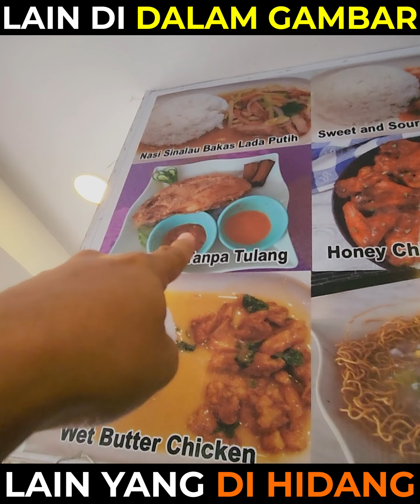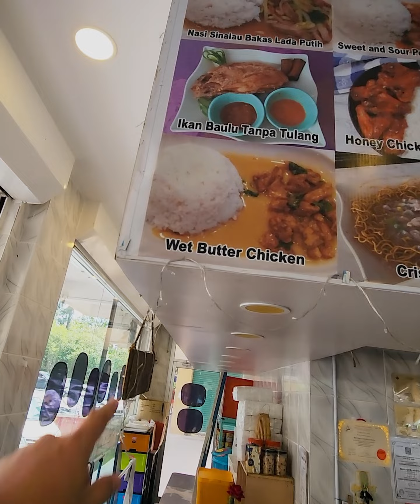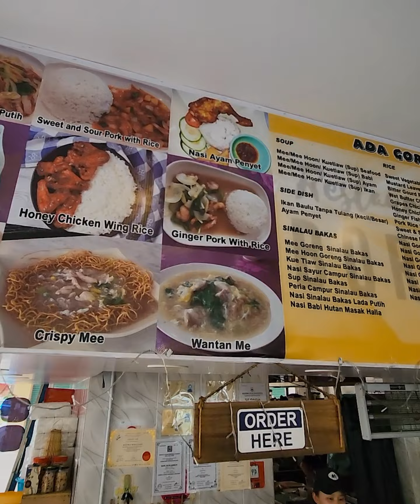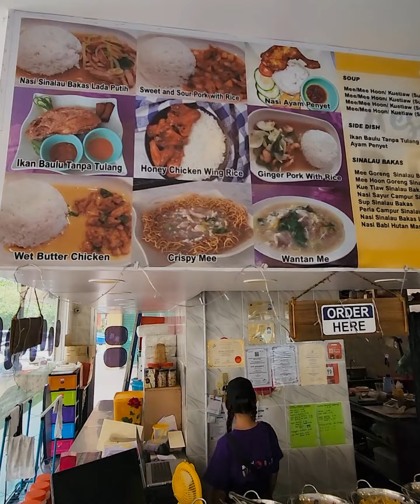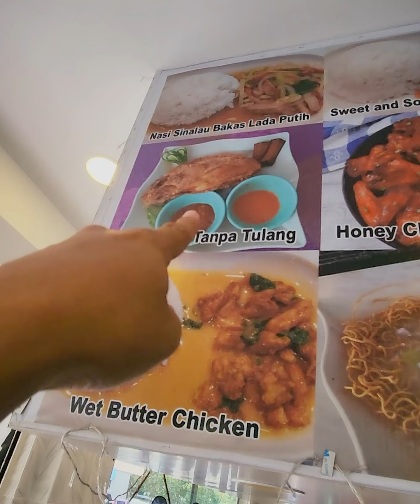Lain di dalam gambar, tapi lain yg di hidang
Siapa tidak marah klo kena mcm ni???